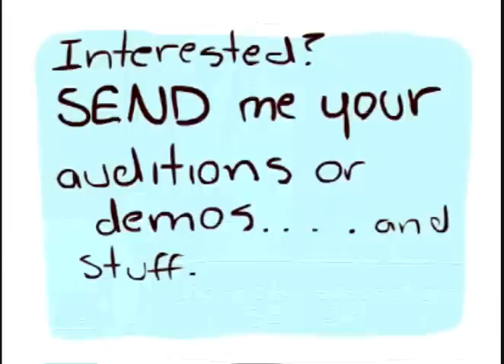School Kawaiis AUDITION (needs VAs)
Please, help me, don't be shy.

So, so, one person can play as many roles at they want. Females can voice for male characters if they suit them. You do not need past experience to audition. If you are interested message me or video response or something with your audition file/video, you can ad-lib lines, too, if you want more practice.

-- Character descriptions
* = main characters

*Nami-chan: Protagonist; some bubbly overly colorful anime enthusiast. I always imagined her voice bubbly and upbeat. Typical anime girl.
"My name is Nami-chan, . . . . and I'm KAWAII desu~!"
"My. . MY KOKORO hyuuunnn."
"Ohhh Aomorihanayamazakamaru-kunnn."
( hehe, she says that name a lot it's aomori-hana-yama-zaka-maru all together. )

*Tomo: Protagonist's friend; she's very passive, pretty much a doormat. I imagine her voice high-pitched and quiet. . .like Fluttershy.
"I, uh, well, er, um, yeah." ( nervous)
"Nami-chan said we could restock the library with yaoi manga."
"Aw yiss" "wooaahhh" "das wickedd"

*Tetsuya Aomorihanayamazakamaru: Protagonist's crush; DAT BISHIE. He's a bit effeminate. . . . /hair flip/
-"Gomen for being late, minna-san. Watashi was throwing away all of the love letters in my locker."
-"Good morning. . . . .kawaiis~"
-"Watashi was just staring at my reflection in the mirror mysteriously; You wouldn't understand, . . it's a bishie thing."

-Shouta Aihime: A tsun-tsun boy who gets teased by Tetsuya and Nami-chan about his sexuality. His family is higher class.
-"I'm not overcritical, I'm just the only person who makes sense here. . "
-"You cannot possibly restock the library with yaoi books. . "
-"I swear Tetsuya just tried to touch my ass. ."

-Tsuma Ranai: A boy constantly trying to prove to the world that he isn't just some normal background character.
-"Welcome to our club!"
-"What?! I can be interesting!"
-"Doggy is SO an original name for a pet dog!"

-Miki Oppai (Whore-san): Antagonist; She is ganguro. She will stop at nothing to make Nami-chan miserable for some reason.
"Oh-em-gee, Nami SO doesn't deserve him."
"Double-U-TEE-EFF(wtf), your paleness is blinding my eyes!"
"You wouldn't understand, it's FASHION."
Really quiet background music: Cats on Mars - The Seatbelts